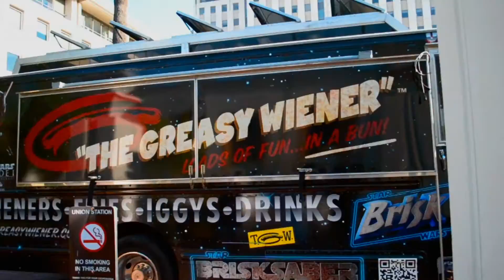PropsFX Redlands East Valley Prom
Another event at Union Station using a ton Of "Lounge FX" Furniture, wireless battery powered lighting from both Hanson Pro Systems and Eternal Lighting